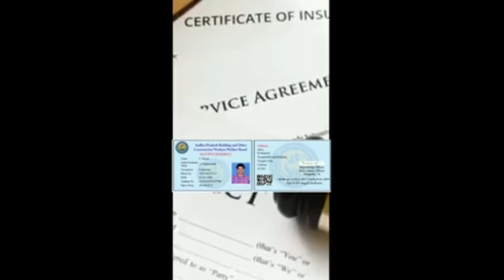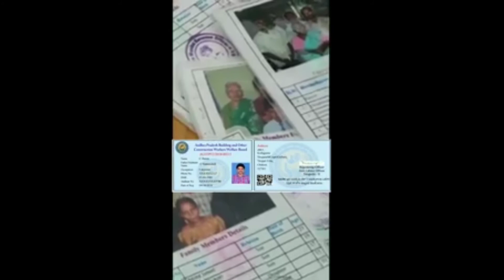లేబర్ policy గూర్చి తెలీదా / ఐతే ఎప్పుడే ఈ వీడియో చూసి / అప్లయ్ చేసుకోండి / చాలా మిస్ అవుతున్నారు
లేబర్ policy ela apply చేసుకోవాలి
ఎవరూ అర్హులు...

e channel lo  daily give away programs untai.
 Daily 12 pm ku ..5 pm ... 7 pm ku untundi... daily 7 winners nu select chestam.  giveaway gifts untai. miru kuda winner avvochhu...

mana channel lo  daily Aug 01 to Aug 31 varaku give away programs untai.

@arunajob information